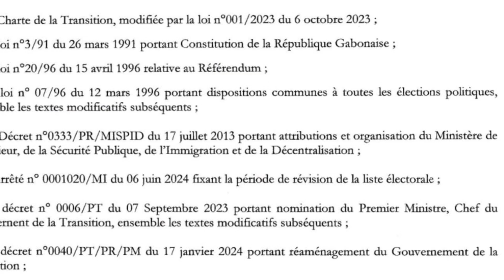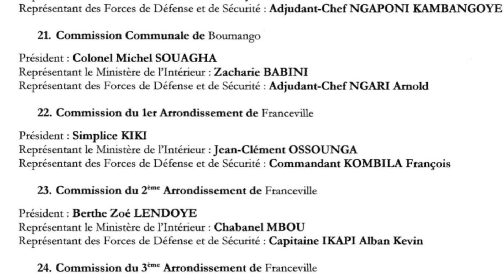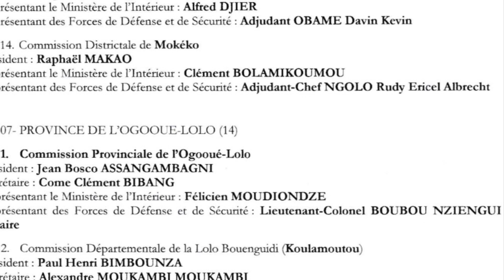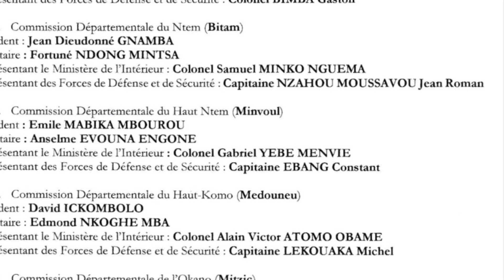La composition des commissions d’enrolement sur les listes électorales